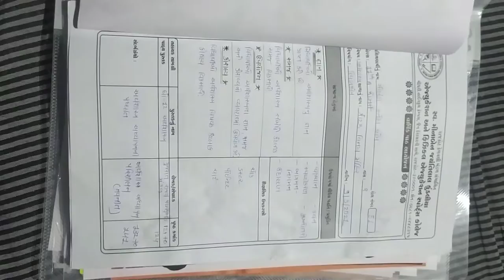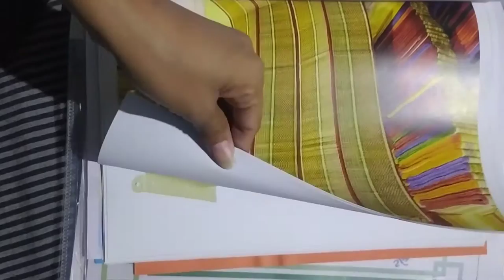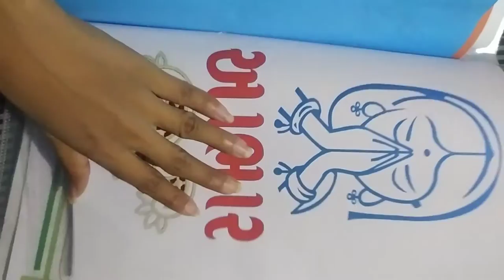annual lesson economics method